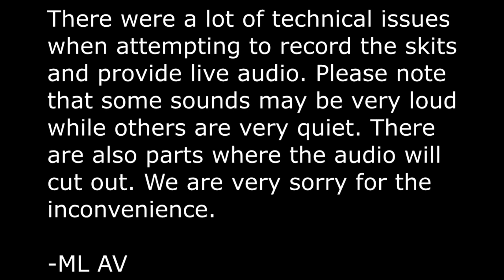Winter Fest Skits 2023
There are a lot of audio issues throughout the video. Sorry for any inconvenience.

-ML AV